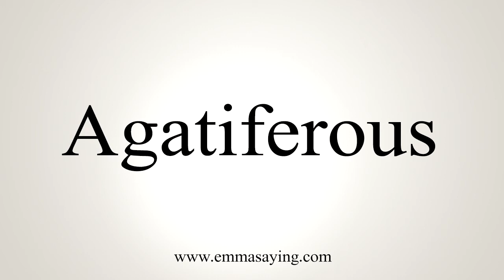How To Say Agatiferous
Learn how to say Agatiferous with EmmaSaying free pronunciation tutorials.